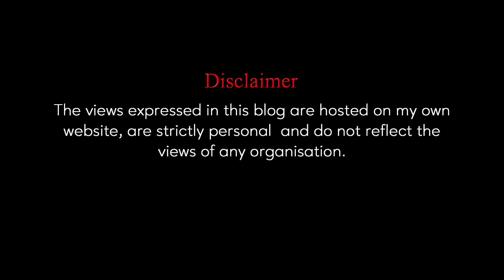A COVID ‘TOOLKIT’ for the Modi government